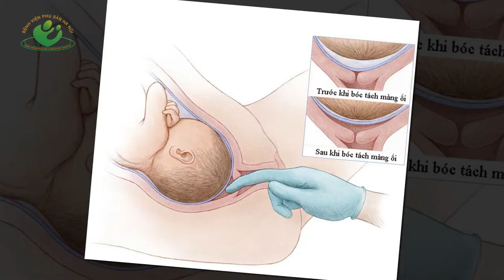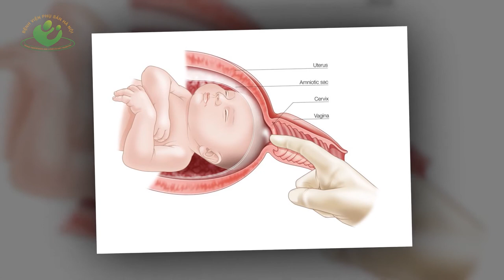Thai 41 tuần chưa có dấu hiệu chuyển dạ | Mẹ bầu cần làm gì?